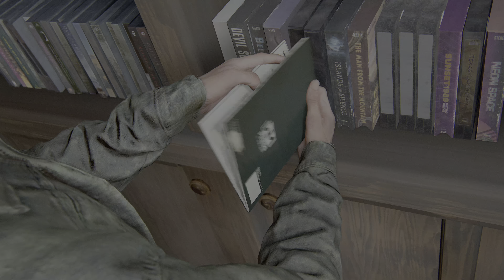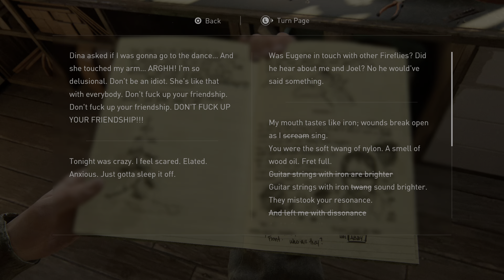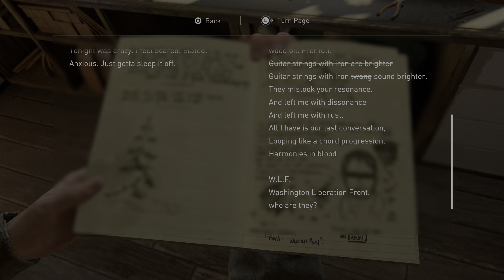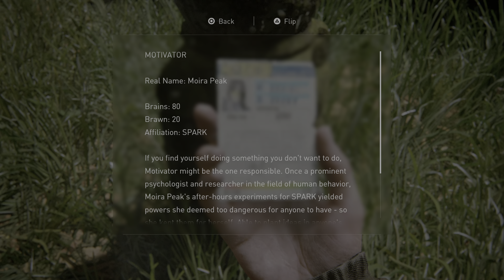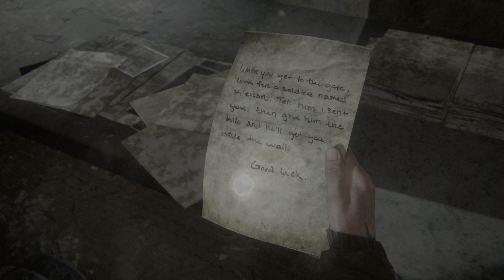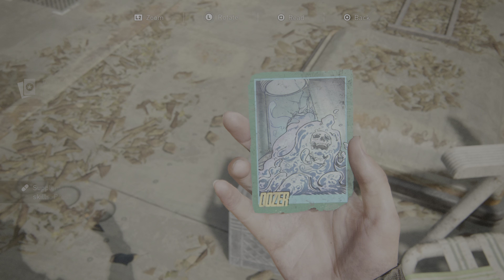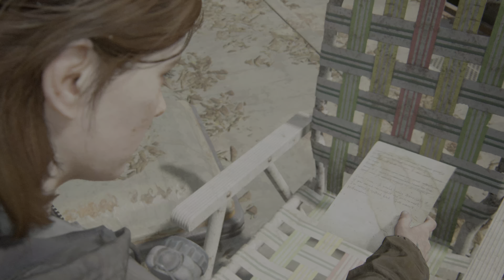DON’T DO THIS… 😭 | The Last of Us Part II - Part 3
I return to the Last of Us Part II to re-experience the devastating repercussions of Ellie’s actions. Set 5 years after the Last of Us Part I, Ellie has to survive in a post-apocalyptic world with friends and a father figure named Joel. In this episode Abby runs into a Horde of infected and is saved by Joel and Tommy. As well, Ellie, Dina, and Jesse search for Joel and Tommy after their disappearance. However, the most terrible thing happens: Joel gets tortured and killed from Abby after she leads him and Tommy into their lodge. This forces Ellie and Dina to go to Seattle to follow Abby’s group and seek out revenge.